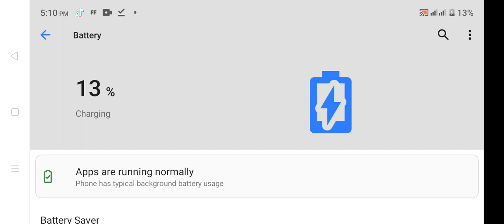how to download yandere si cute %100/10!!!!✅